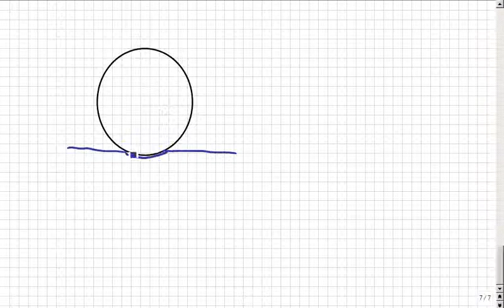Reibung, Crashkurs - Physik, Teil 2: Haben breite Reifen mehr Reibung? Reibungsbeiwert usw.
Bitte, helfen Sie uns Endlich wieder (Sapere aude!) Was ist Haftreibung, Gleitreibung, Rollreibung? Was ist der Reibungsbeiwert? Warum hat die Eisenbahn so wenig Rollreibung? Das wird alles praxisnah und einfach erklärt.

(Björn Köhler, MaPhy): Lieber verstehen als auswendig lernen.

Das klappte bisher überall auf der Welt, egal, ob in Deutschland, Österreich, Schweiz, Russland, China, Canada, oder genauer: Niedersachsen, Mecklenburg, usw. oder im Landkreis Rostock, Celle, spezieller: Hamburg, Berlin, Frankfurt, Düsseldorf, Hannover, Köln, München, Stuttgart, Wien, New York… Das ist so leicht, dass es manchmal auch Schüler selbst erklären, weil sie es können, OBWOHL sie keine Streber sind, sondern Mathe-Anfänger. --- Physik 8.Klasse :zzzzz_intern 08 2014_05_23 Aufgaben